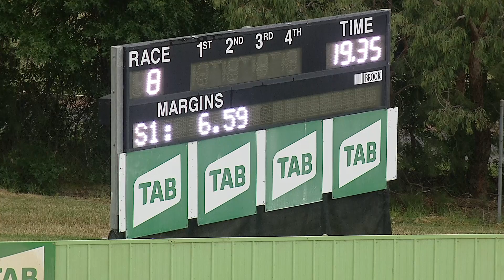HVL SUN 19 DEC 21 R8